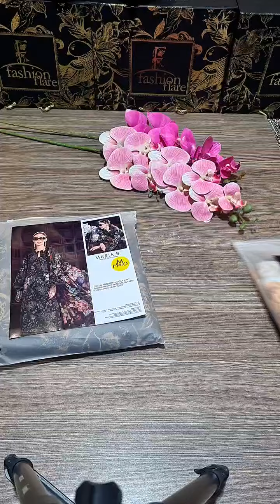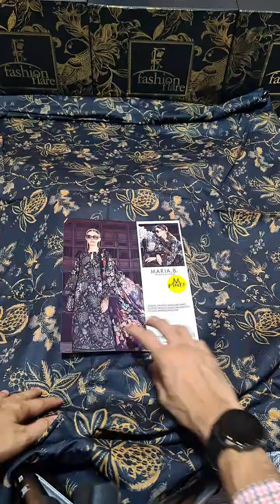𝗠𝗮𝗿𝗶𝗮𝗕 𝗠.𝗣𝗿𝗶𝗻𝘁 𝗪𝗶𝗻𝘁𝗲𝗿 𝗖𝗼𝗹𝗹𝗲𝗰𝘁𝗶𝗼𝗻 𝗞𝗵𝗮𝗱𝗱𝗮𝗿 - 𝗡𝗲𝘄 𝗔𝗿𝗿𝗶𝘃𝗮𝗹